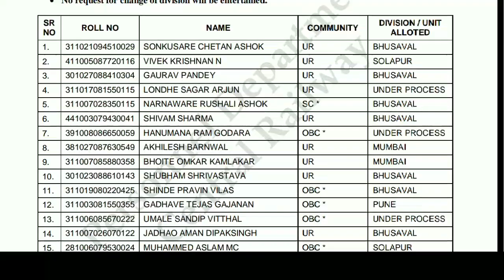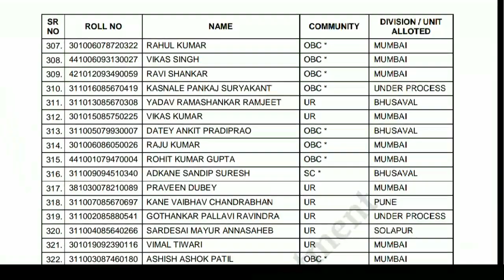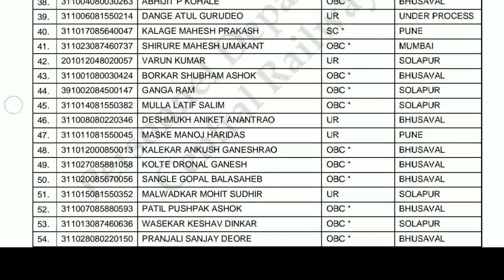RRB MUMBAI SE BDI KHUSHKHABRI || ALP KA DIVISION ALLOTMENT LIST JARI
RRB MUMBAI SE BDI KHUSHKHABRI| ALP KA DIVISION ALLOTMENT LIST JARI|MUMBAI CR ALP DIVISION ALLOTMENT LIST JARI| 499 CANDIDATES KA LIST JARI CAT NO. 1 & 2 SE|